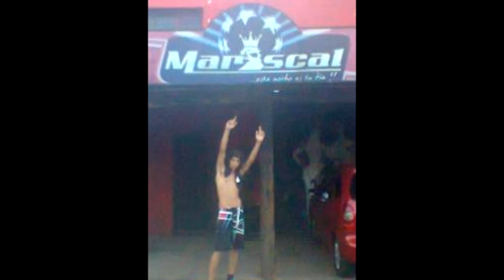Los Vagos Alpedo #3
Programa grabado el 10 de enero jaja